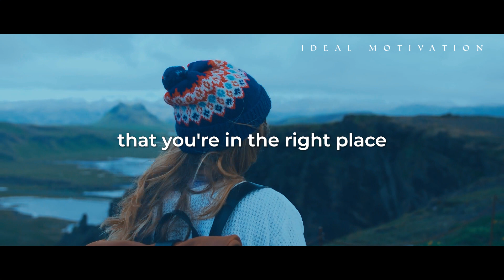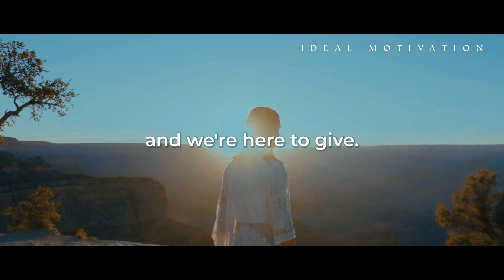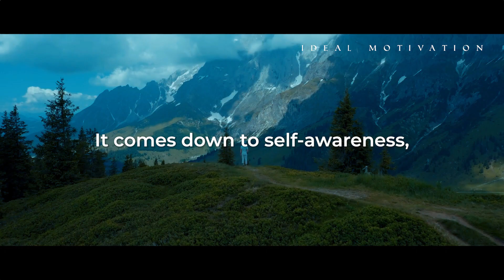NOTHING CHANGES UNTIL WE CHANGE - Motivational Speech Video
"Nothing changes in our life until we change." Must Listen!

Speakers:
Ed Mylett
Bob Proctor
Dr Joe Dispenza
Dain Heer
Jim Kwik

Footage used is licensed through Videoblocks.